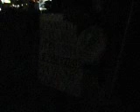Madonna v Praze. sobota 7.11. 2015 - *Bratr Luboš, voják Ježíš Krista, 10.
BIBLE, Římanům 10:13-15
13 Neboť "každý, kdo by vzýval jméno Pána, bude spasen."
14. Jak ale budou vzývat Toho, v něhož neuvěřili? A jak uvěří v Toho, o němž neslyšeli? A jak uslyší bez kazatele?
15. A jak budou kázat, jestliže nebyli posláni? Jak je napsáno: "Jak krásné jsou nohy zvěstujících pokoj, těch, kteří zvěstují dobré věci."